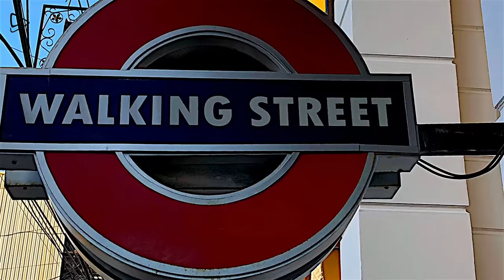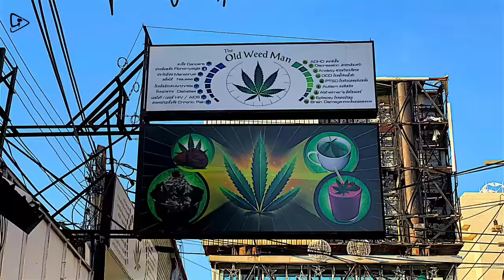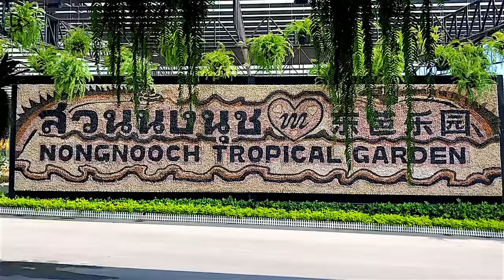The Ultimate Guide to Pattaya, Thailand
Exploring Pattaya: A First-Time Visitor's Guide

Join us as we uncover the wonders of this captivating city, known for its pristine beaches, vibrant nightlife, and rich cultural heritage. In this video, we'll take you on a virtual tour of Pattaya's top attractions, including the iconic Walking Street.

00:00 - Pattaya
00:12 - Big Budda
01:10 - Pattaya Beach
01:30 - Walking Street
02:30 - Underwater World
04:45 - Anek Kuson Sala
06:35 - Wat Yansangwararam
07:50 - Nongnoch Tropical Garden
09:30 - Jomtien Beach